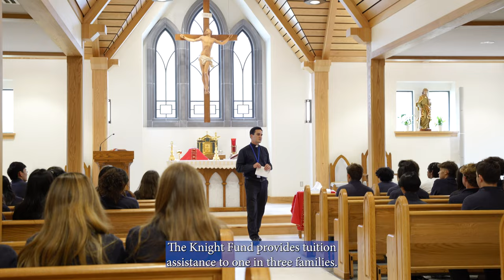Support the Knight Fund on GivingTuesday2023!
GivingTuesday at Bishop O'Connell supports our Knights! Each donation on GivingTuesday will be matched, dollar for dollar, up to $25,000. Make an impact on our community today!